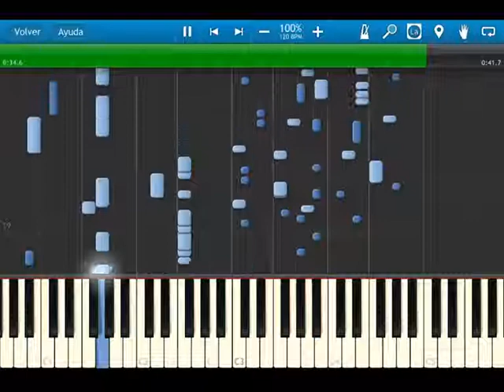fire emblem 5 thracia 776 - ost 29 applying justice: Boss battle - SYNTHESIA